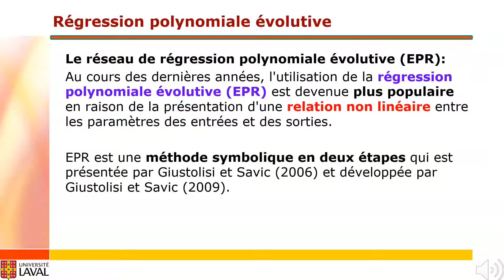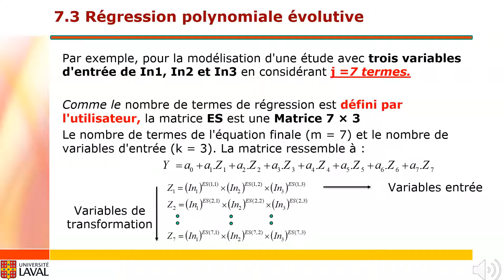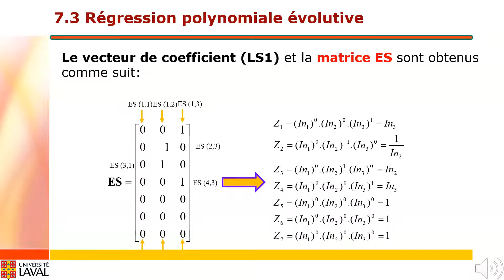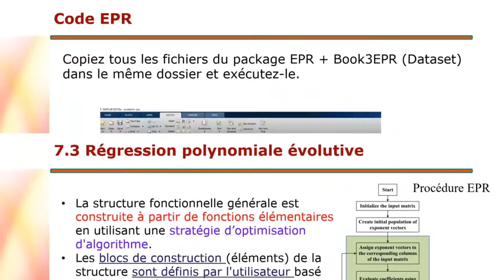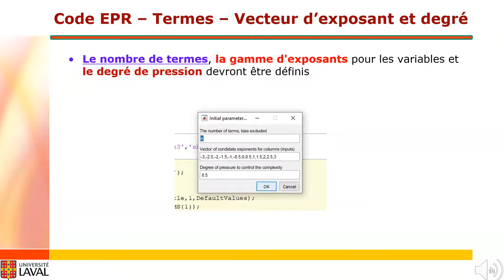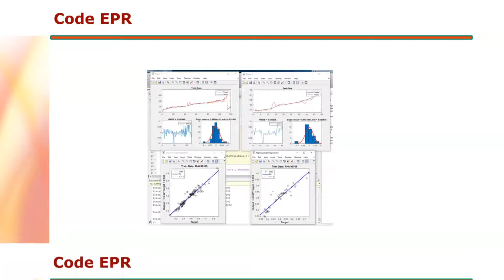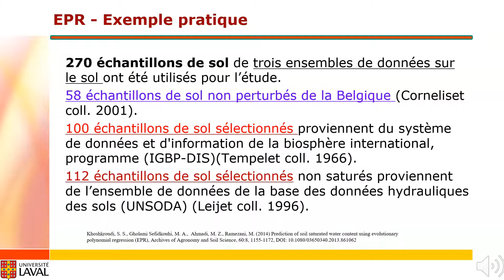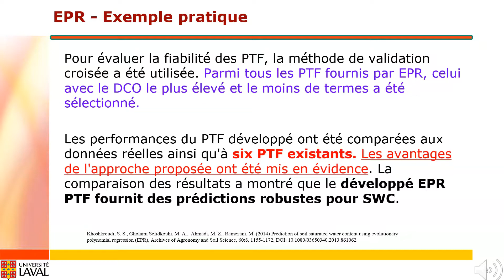Evolutionary Polynomial Regression (EPR)